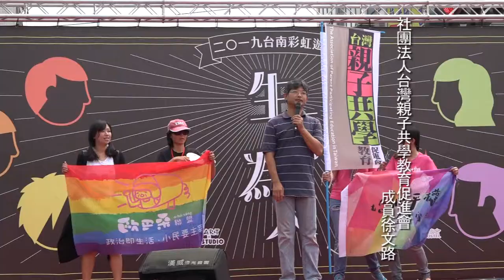2019.04.13 「生而為人」反歧視、爭平權 2019台南彩虹遊行登場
台南昨（13）日下午1點舉辦2019年第一場同志大遊行活動，整場活動直到晚間6點結束，主辦單位表示現場約有2萬名民眾參與。本次第四屆台南彩虹遊行首度以封街的形式舉辦，遊行隊伍從台南市美術館二館旁的友愛街與忠義路口出發，沿途經過海安路、成功路、中正路、中山路等台南知名路段與景點，再繞回美術館二館的主舞台區，遊行路線總計4公里。